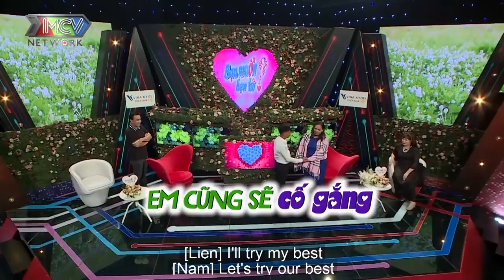Cặp Đôi TÌNH NHẤT Bạn Muốn Hẹn Hò - Quyền Linh Cười Đau Bụng Với Anh Kỹ Sư Duyên Dáng